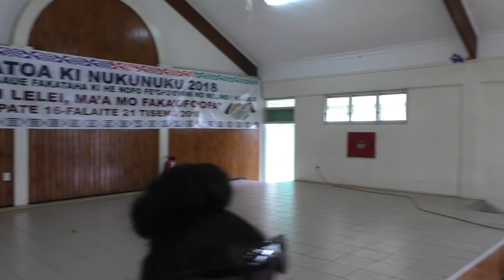KATOA KI NUKUNUKU 2018 - 'AHO LAKA/FLOAT DAY, NUKUNUKU, 18/12/18 PART 5